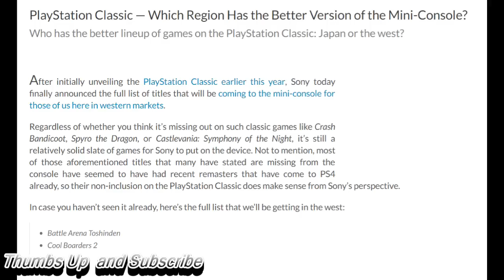Stonefox update. PS One classic Game list is Lame?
Is a PlayStation one classic games list weak?